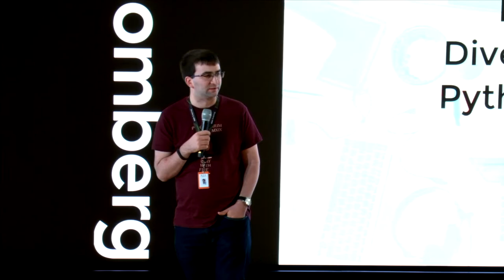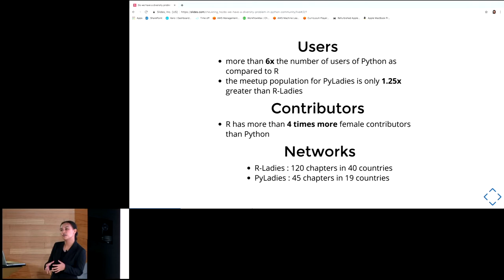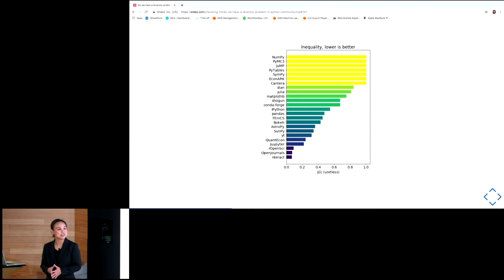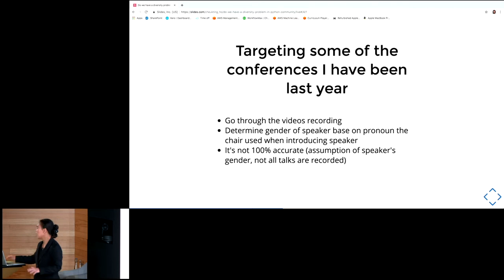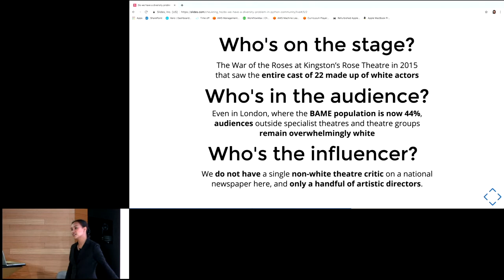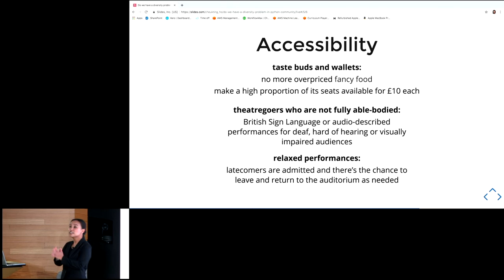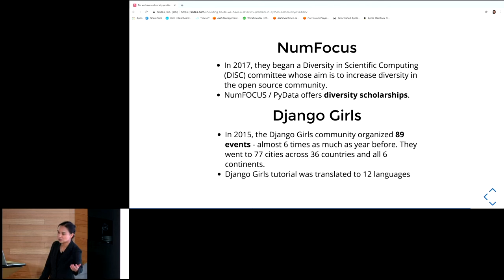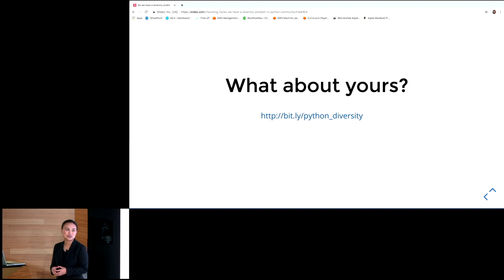If Errol Street Could Talk - Cheuk Ting Ho - PyLondinium19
The diversity statement quoted as follows: "The Python Software Foundation and the global Python community welcome and encourage participation by everyone. Our community is based on mutual respect, tolerance, and encouragement, and we are working to help each other live up to these principles. We want our community to be more diverse: whoever you are, and whatever your background, we welcome you."

Diversity, big deal! As an active members and event organisers (and also on the minority side of the gender) in the Python community, we have alway been concern by the question of: Do we truly have a problem in diversity? Especially, gender diversity. We would like to find out the truth, by data science, and see if we can find a clue why and how we can fix it.

First, we will show the research others did regarding the representation of women in the R and Python communities [1]. Then, we will show the research that we did based on our experience and statistic. Including static analysis of the speakers diversity (regarding gender) at major PyCon and PyData conferences. Finally, as we all care about diversity and want improvements, we would like to find out the reason and what we can do about it. We would propose what we, the minorities and allies, could do against this seemingly unbalance situation and make the community better.

This talk is for all that who cares about diversity in our community.